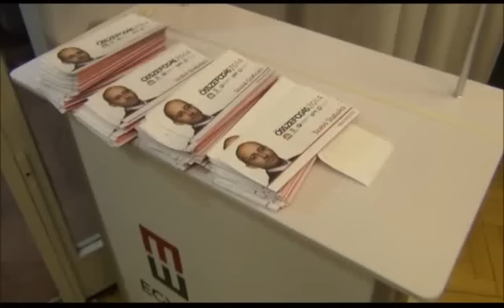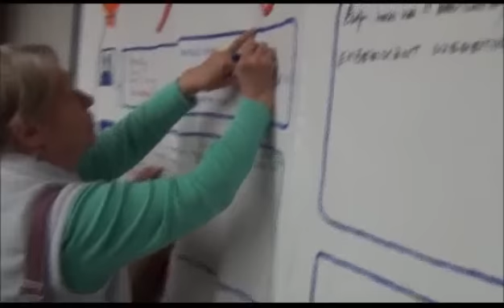dr Szabó Szabolcs - 2014.02.17. - Csepel - Választási Gyűlés (Összefoglaló)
dr Szabó Szabolcsnak, az Összefogás Budapest 17. választókerületének országgyűlésiképviselő-jelöltjének, választási gyűlésének összefoglaló felvétele a csepeli Munkásotthonból.